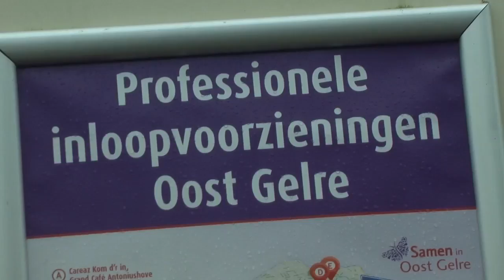Vraagbak Gem Oost Gelre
Een rijdende inloopvoorziening van de Gemeente Oost-Gelre biedt de burgers een nieuwe service. Inwoners met vragen of ideeën op gebied van zorg, welzijn of andere zaken kunnen er terecht.
Deze zal wekelijks Harreveld, Lichtenvoorde, lievelde en Vragender bezoeken.